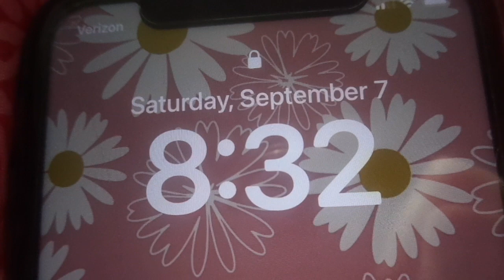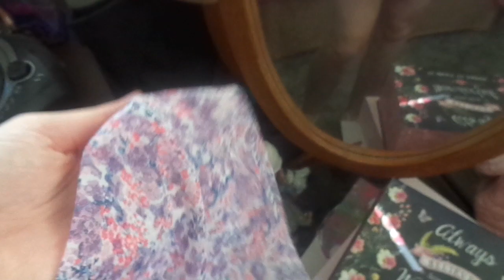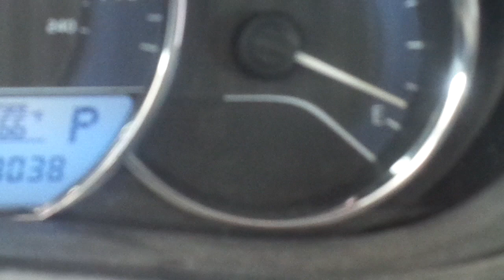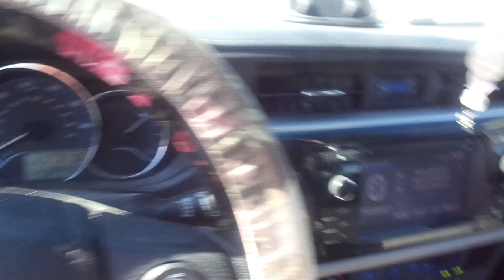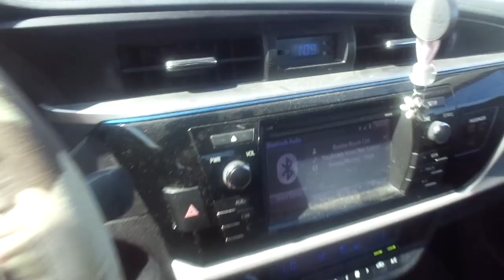A Favorite Things Day VLOG *September 2K24*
A favorite things day! I treated myself to spending the day doing some of my favorite things. Hope you’re well. Love, Em